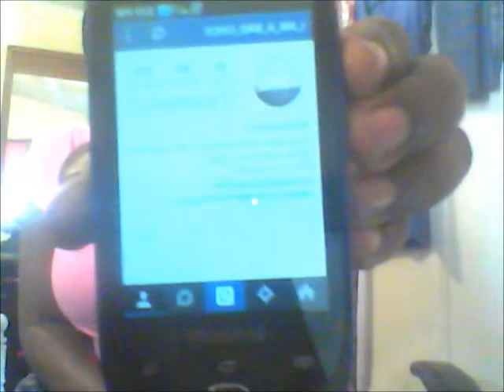random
random talk